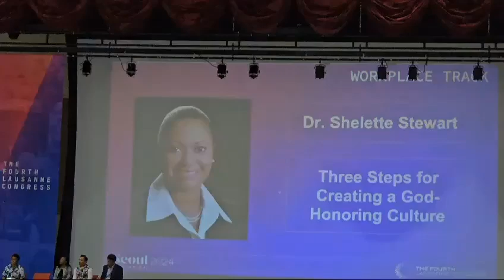Your Organizational Culture II Dr Shelette Stewart 2024 Seoul South Korea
Achieve Success and Significance!

Dr. K. Shelette Stewart is a Harvard University graduate, Fulbright Foreign Specialist, award-winning author, business consultant, and international speaker with over 20 years of leadership experience as a business practitioner and academician with leading organizations including Harvard Business School, The Coca-Cola Company, and BellSouth / AT&T. She is committed to empowering others to make their lives count so that they achieve not only success, but more importantly, significance.

Dr. Stewart is the author of the award-winning book, Revelations in Business: Connecting Your Business Plan with God’s Purpose and Plan for Your Life, which has been formally endorsed by many industry leaders – – including Dan Cathy, Chairman of Chick-fil-A.

At Stewart Consulting, LLC, we know that organizations are trying to grow their businesses while facing unprecedented social and economic challenges. What we do is help organizations with Strategic Planning and Leadership Development. So that you drive Performance, Productivity, and Profitability – – and ultimately achieve Success and Significance!